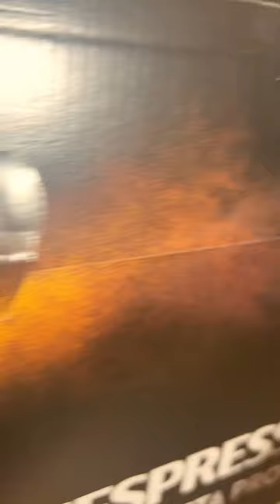Unboxing The Sage Nespresso Creatista Pro